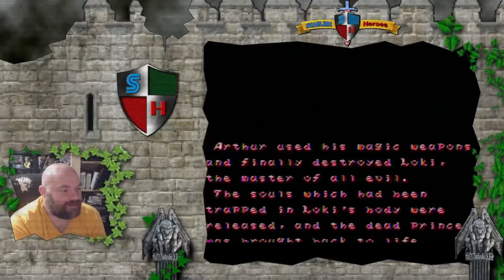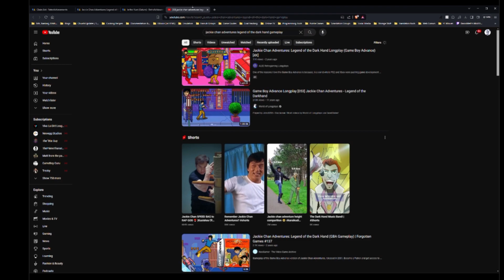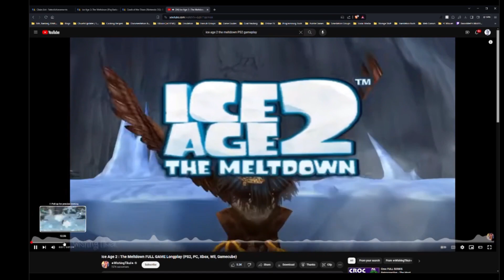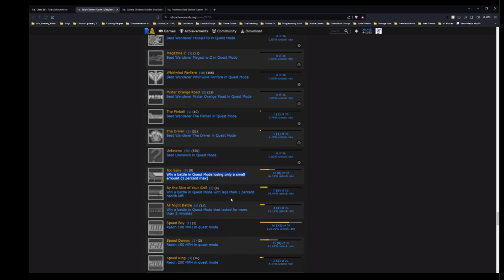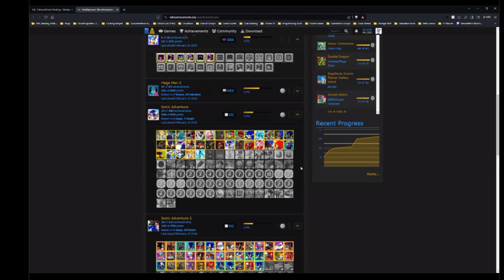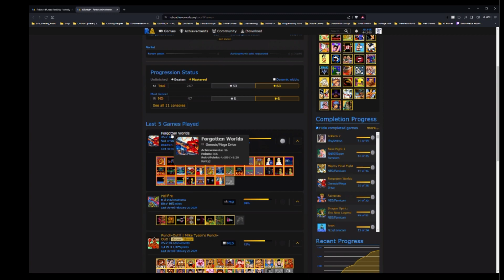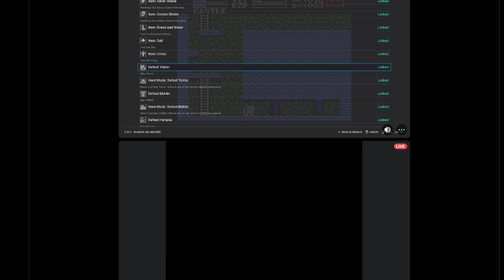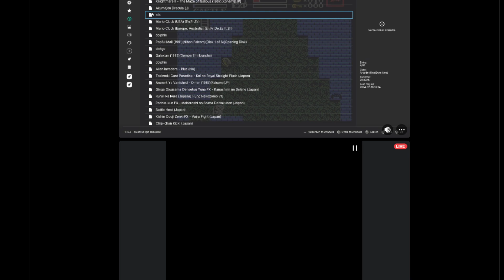RA Review 2/26 - 3/4